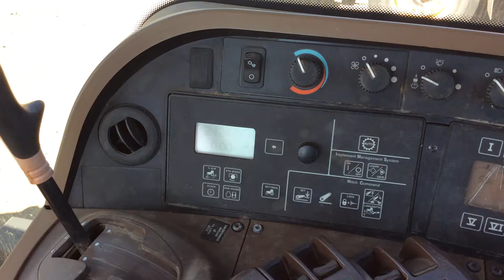2009 JOHN DEERE 7630 For Sale